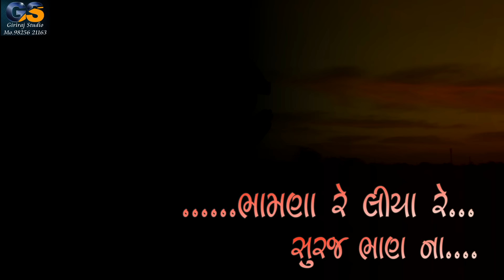Bhamna Re Liya Suraj Bhan Na New Song 2019 Govind Gadhvi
Song:- Bhamna Re Liya Suraj Bhan Na
Singar :- Govind Gadhvi (Thangadh)
Author:-Govindbha Paliya (Sahityakar)
Rhydhum:-Tejas Parmar
Violine:-Krunal Parmar
Recording & Mixing:-Om Studio & Rudrax Studio (Rajkot)
Promoter:-Vipulgiri Goswami (Thangadh)
Cameraman:-Dharmendra Lakhtariya (Thangadh)
Editor :- Gohil Arjun (Thangadh)
Baby Artist:-Parthvi (Prathna) Bharvad

Special Thanks:-
Govindbha Paliya
Rajumama Bhagat
Jayrajmama Khachar
Munabha Gadhvi
Rambhai Bharvad

Thanks:-
Bhuro Prajapati
Gopal Bharvad
Dharmesh Makwana
Ajay Chauhan
Mayur Bharvad
Vishal Jadav
Bharat Algotar
Ravi Algotar
Bharat Gadhvi
Hardev Raval